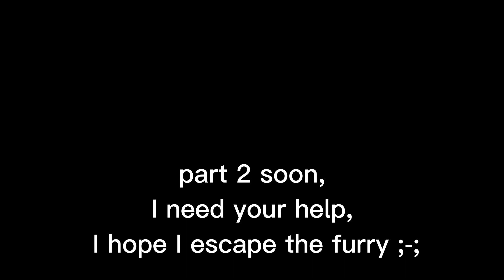oh no (People Playground)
help ;-;